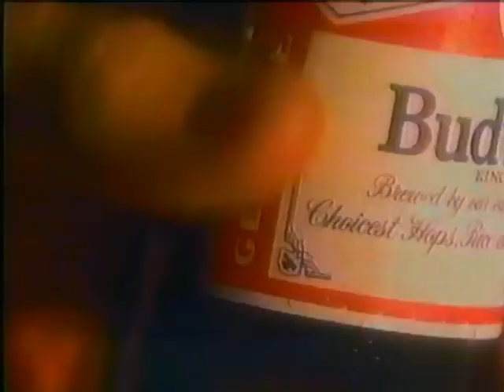Budweiser commercial from 1989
Pulled from VHS Tape of January 9th 1989 broadcast of BCTV (CTV)